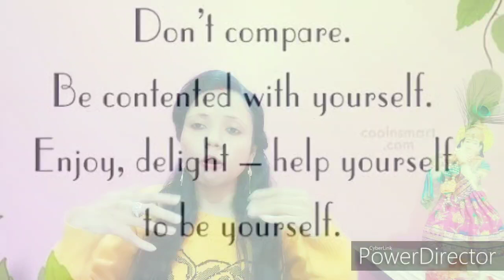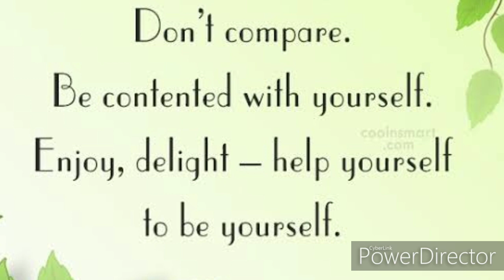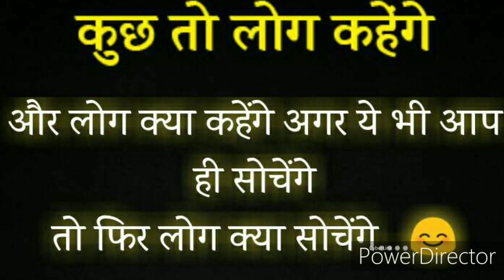आइए जाने कौन से limiting beliefs हमें मेनिफेस्ट करने से रोकते हैं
Dear friends, I AM PRIYANKA GUPTA,INTERNATIONAL MOTIVATIONAL SPEAKER, MINDSET COACH AND CONTENT CREATOR. I am here to help you live your dream life .I have developed special courses  and powerful tools to help you become your greatest version so that you can attract your dream life . These tools and techniques are easy and gives you fast results. So what are you waiting for. Get ready to become your greatest version.